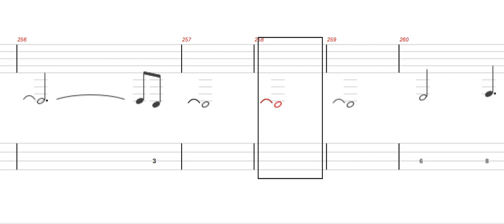聖飢魔II revolution has come ベースtab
半音下げチューニング